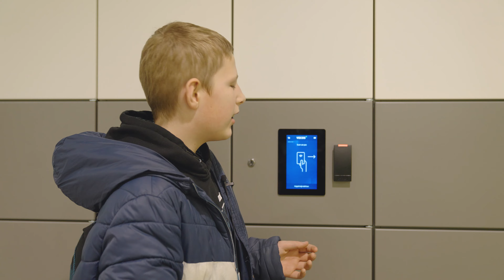Porteum | Junior College | basis/kader